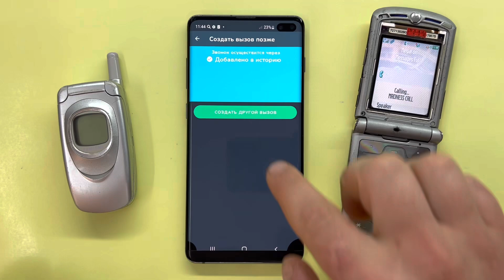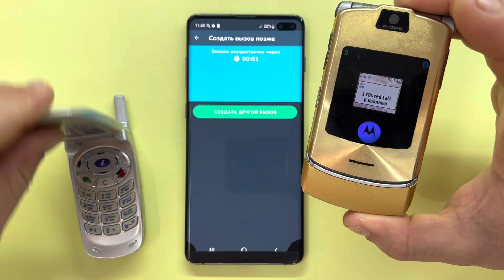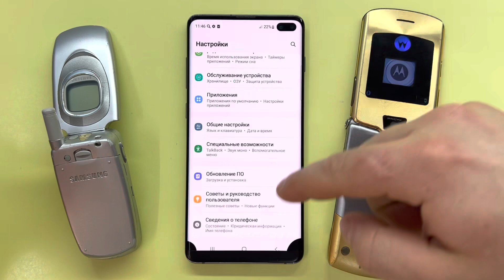Incoming Outgoing Call Old Samsung A800 Vs Motorola Razor Gold,Samsung Galaxy S10 Incoming FAKE CALL